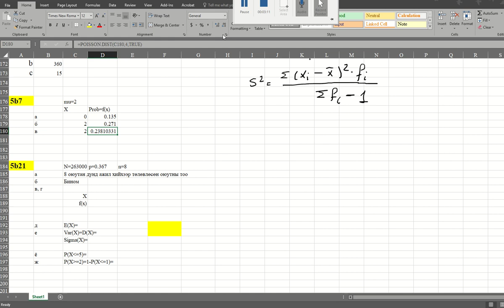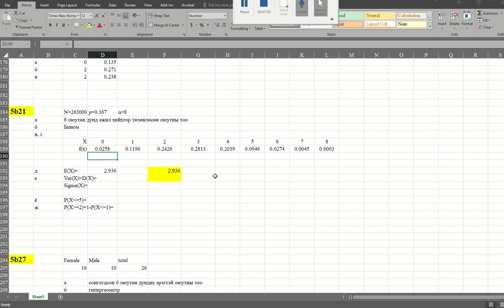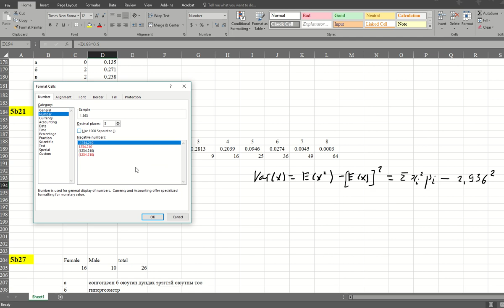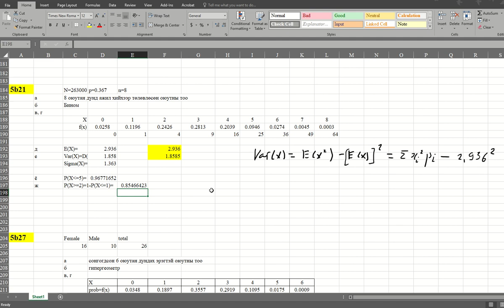Эксэлээр Пуассон тархалт, Бином тархалт, дискрет санамсаргүй хувьсагчийн хүлээгдэж буй утга, дисперс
Бизнесийн статистик хичээл
Б.Бүжинтуул, Д.Амаржаргал "Бизнесийн статистик: бодлого дасгалын хураамж" номын бодлогоос бодов.
Эксэлээр Пуассоны тархалт, Биномын тархалт, дискрет санамсаргүй хувьсагчийн хүлээгдэж буй утга/ математик дундажийг олох, дисперс, стандарт хазайлтыг олох